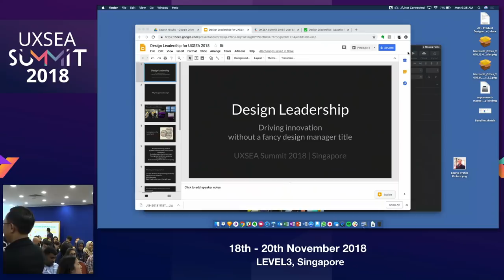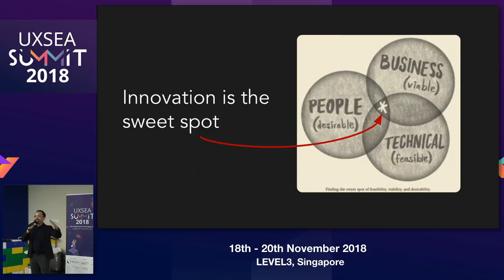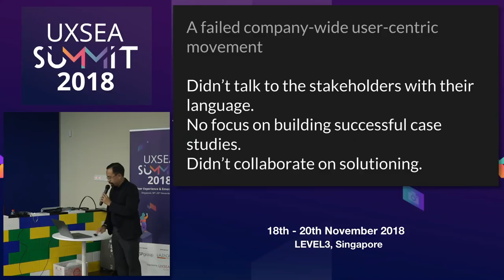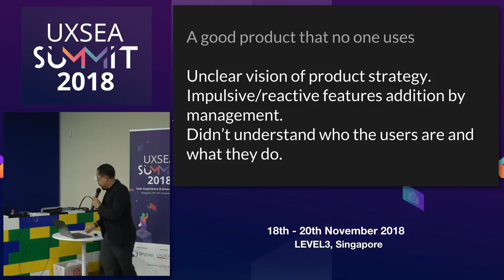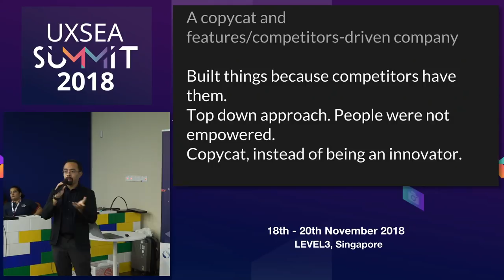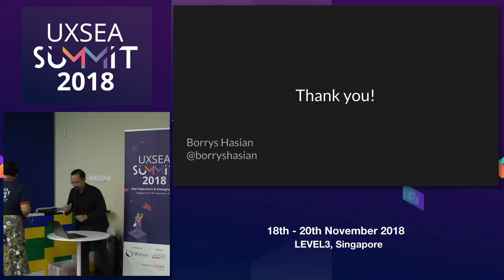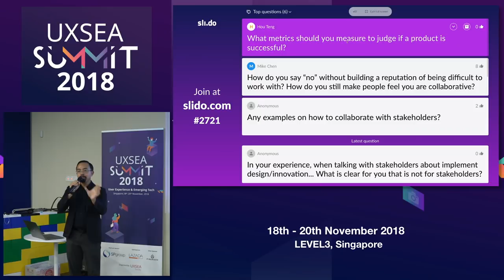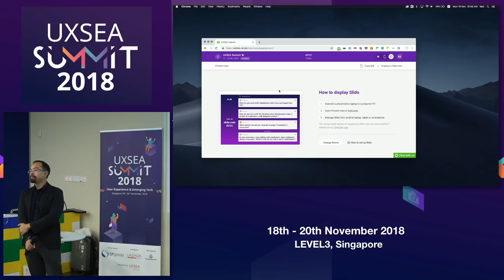Design Leadership - UXSEA Summit 2018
Speaker: Borrys Hasian, Singtel